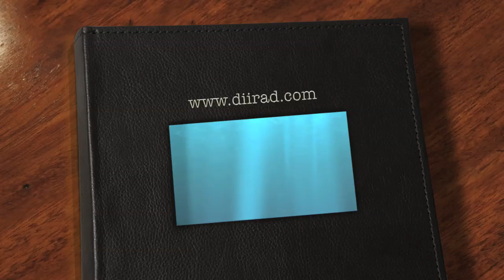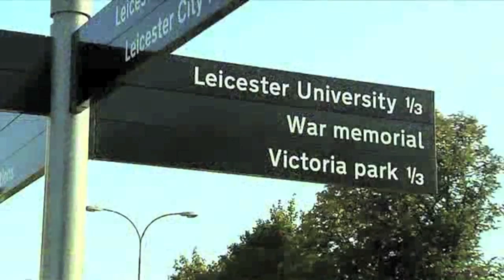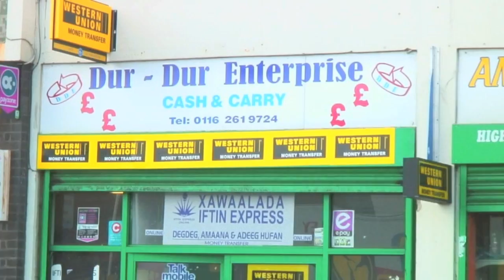Somali Documentary in Leicester.mov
Somali Documentary  in Leicester